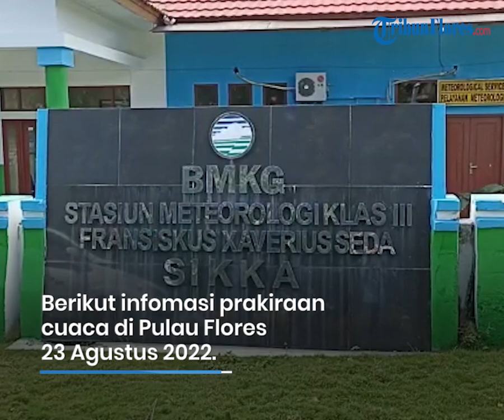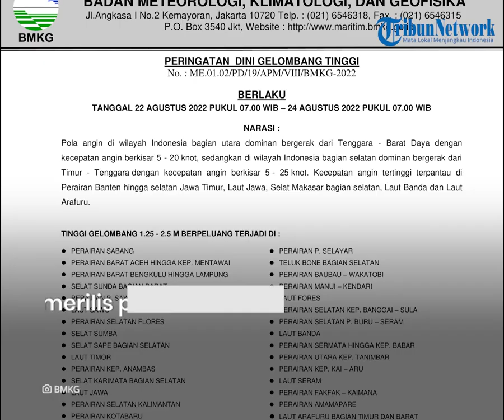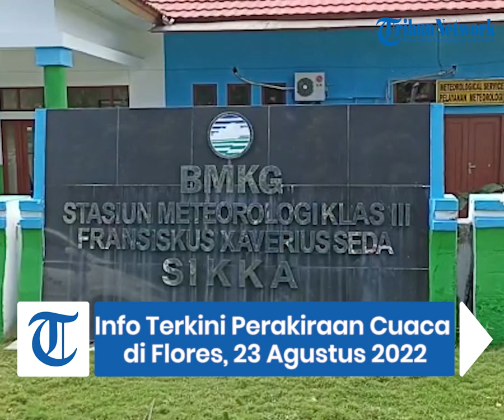Prakiraan Cuaca di Flores, Selasa 23 Agustus 2022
TRIBUNFLORES.COM, MAUMERE - Berikut prakiraan cuaca BMKG di Pulau Flores, Selasa 23 Agustus 2022.

BMKG merilis prakiraan cuaca di Kota Labuan Bajo dari cerah berawan hingga berawan dengan prakiraan suhu 24-32 derajat celcius.

Kota Ruteng dari cerah berawan hingga berawan dengan prakiraan suhu 16-26 derajat celcius.

Kota Borong dari cerah berawan hingga berawan dengan prakiraan suhu 21-31 derajat celcius.

Kota Mbay, cerah berawan dengan prakiraan suhu 21-31 derajat celcius.

Kota Bajawa dari cerah berawan hingga berawan dengan prakiraan suhu 16-26 derajat celcius.

Kota Ende dari cerah hingga cerah berawan dengan prakiraan suhu 24-32 derajat celcius.

Kota Maumere dari cerah hingga cerah berawan dengan prakiraan suhu 24-32 derajat celcius.

Kota Larantuka dari cerah hingga cerah berawan dengan prakiraan suhu 24-32 derajat celcius.

Kota Lewoleba dari cerah hingga cerah berawan dengan prarkiraan suhu 24-32 derajat celcius.

BMKG merilis peringatan dini gelombang tinggi di NTT dari tanggal 22 hingga 24 Agustus 2022. Tinggi gelombang 1,25 Meter sampai 2,5 Meter berpeluang terjadi di Laut Flores.